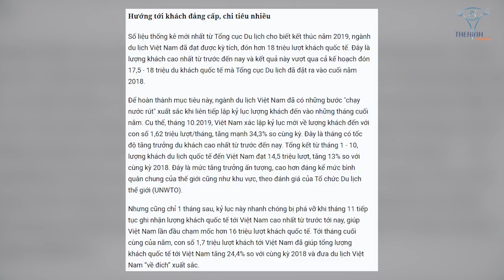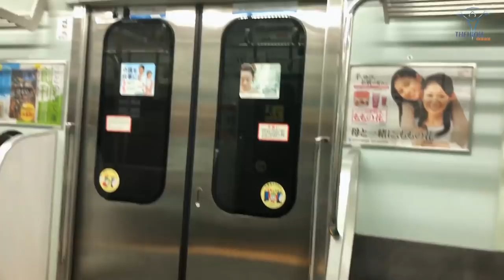Hoa Anh Đào Sakura Dụ 80 Triệu Du Khách Đốt Hàng Chục Tỉ Đô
Những nét văn hóa lạ lùng nhất của Nhật Bản không tìm thấy được ở bất cứ nơi nào khác trên thế giới. Duy Nguyễn trãi nghiệm cuộc sống đất nước mặt trời mọc review cảm nhận chân thật

Địa chỉ:
♦ BBT Hiệp Phú: 10 Trương Văn Thành, phường Hiệp Phú, quận 9, TP HCM
♦ BBT Hiệp Thành: 535 Lê Văn Khương, Hiệp Thành, Quận 12, TP HCM
♦ BBT Quận 7: 102 Lý Phục Man, Phường Bình Thuận, Quận 7, TP HCM